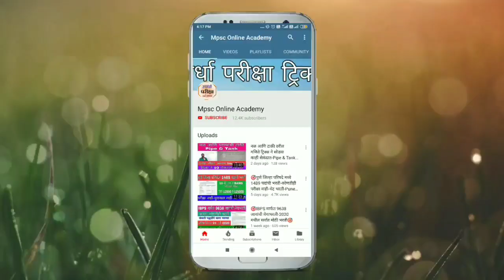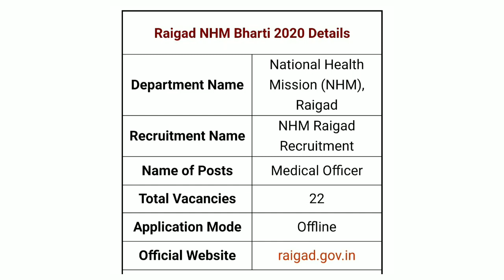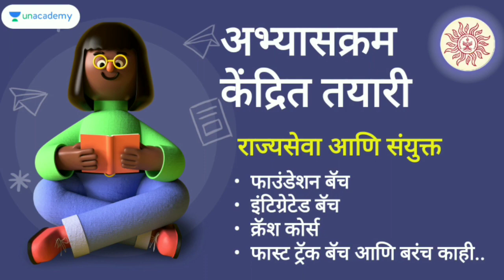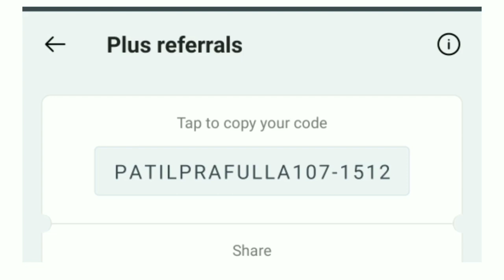रायगड NHM मध्ये भरती-आरोग्य विभाग भरती 2020- बघा कोणत्या पोस्ट आहेत☝️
*राज्यसेवा परीक्षा* साठी तयारी करत आहात???

🌟*"राज्यसेवा मुख्य परीक्षा: A Complete Batch Course"*...!!!

महाराष्ट्रातील सर्वात उत्कृष्ट शिक्षक तुमची परीक्षभिमुख तयारी करवून घेतील.